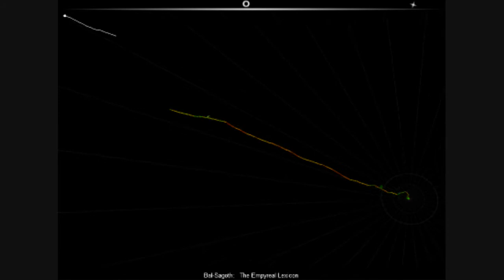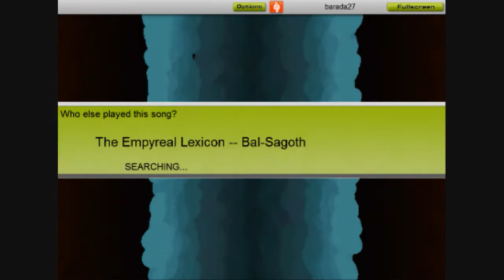Audiosurf: Bal-Sagoth - The Empyreal Lexicon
This is Audiosurf - a musical rhythm game - where the user decides the course by playing a musical track of their own choice.

I was inspired to buy the game after watching Masonator117's channel, which had a few Audiosurf videos uploaded, check his channel out below:

Game footage recorded on Fraps 3.5.99

Bal-Sagoth - 'The Empyreal Lexicon' is from 'The Power Cosmic' (1999). Bal-Sagoth are on the Nuclear Blast label.